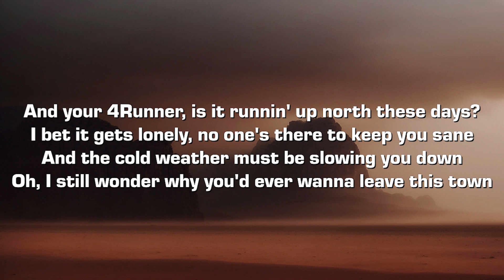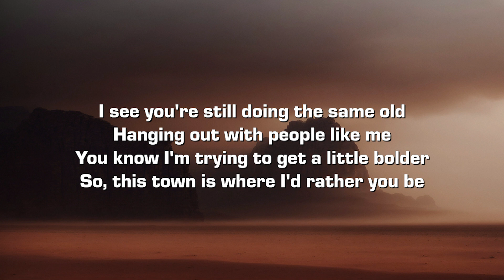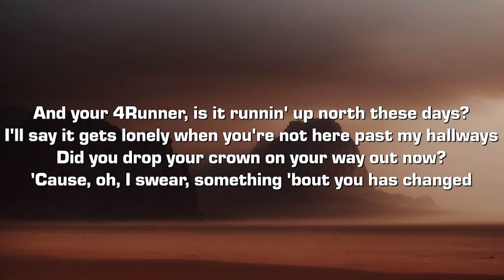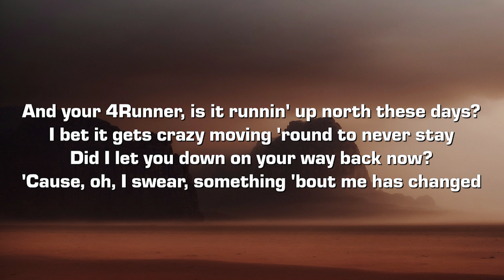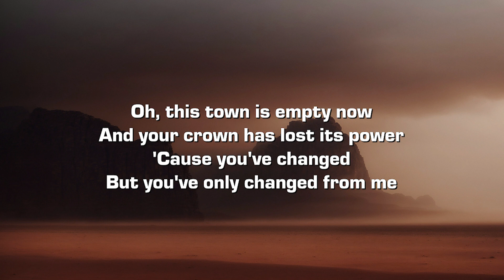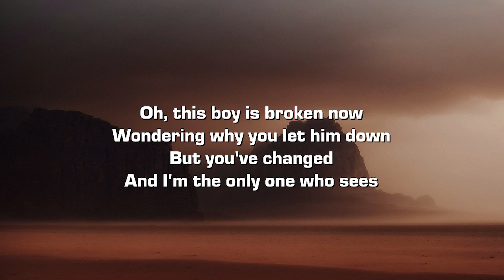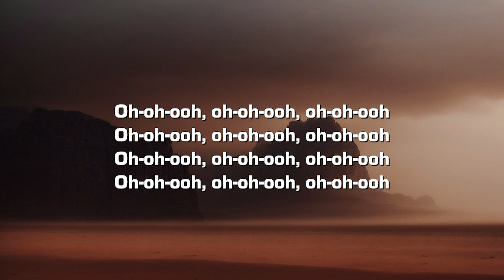Brenn! - 4runner (Lyrics)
Lyrics:

[Verse 1]
I see you're still stuck on your same old
Hanging out in places you shouldn't be
You know I'm still stuck on getting older
Living in the past is my specialty
And your 4Runner, is it runnin' up north these days?
I bet it gets lonely, no one's there to keep you sane
And the cold weather must be slowing you down
Oh, I still wonder why you'd ever wanna leave this town

[Verse 2]
I see you're still doing the same old
Hanging out with people like me
You know I'm trying to get a little bolder
So, this town is where I'd rather you be
And your 4Runner, is it runnin' up north thеse days?
I'll say it gets lonely whеn you're not here past my hallways
Did you drop your crown on your way out now?
'Cause, oh, I swear, something 'bout you has changed

[Chorus]
Oh, this town is empty now
And your crown has lost its power
'Cause you've changed
But you've only changed from me

[Verse 3]
Hm, kept those wise words from the letters you wrote me
And your creased pages of your journal entries
Talking 'bout how you wish your life would change
I bet it gets crazy moving 'round to never stay
Did I let you down on your way back now?
'Cause, oh, I swear, something 'bout me has changed

[Chorus]
'Cause you've changed
Oh, this boy is broken now
Wondering why you let him down
But you've changed
And I'm the only one who sees

[Post-Chorus]
Yeah
Ooh

[Outro]
Oh-oh-ooh, oh-oh-ooh, oh-oh-ooh
Oh-oh-ooh, oh-oh-ooh, oh-oh-ooh
Oh-oh-ooh, oh-oh-ooh, oh-oh-ooh
Oh-oh-ooh, oh-oh-ooh, oh-oh-ooh